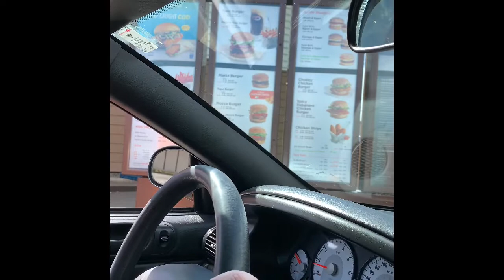Drive Thru A&W Burger 🍔 Joint